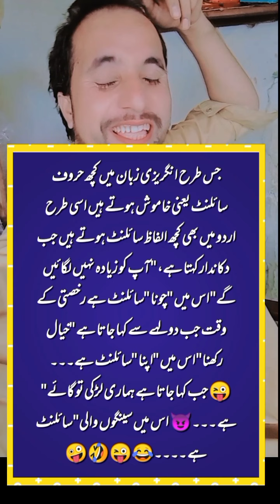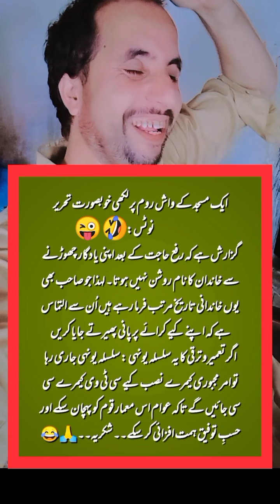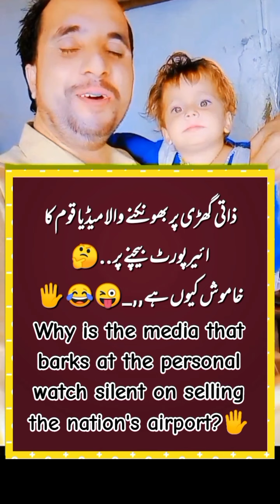asmat funny joke😂😂